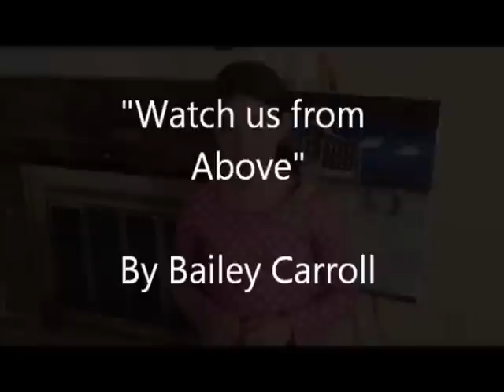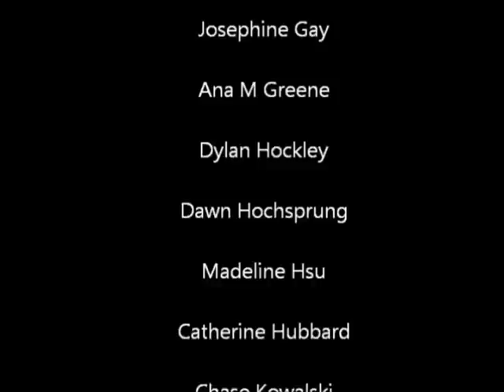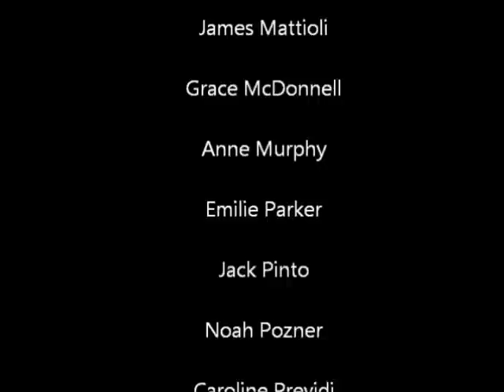Sandy Hook Tribute